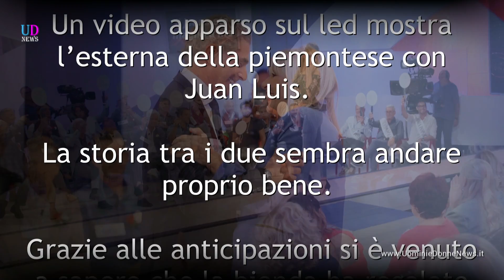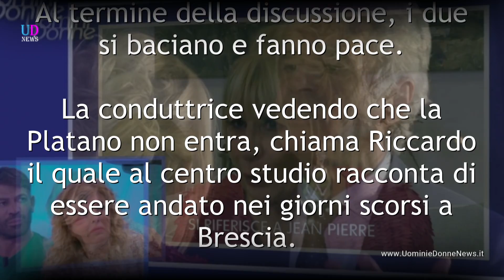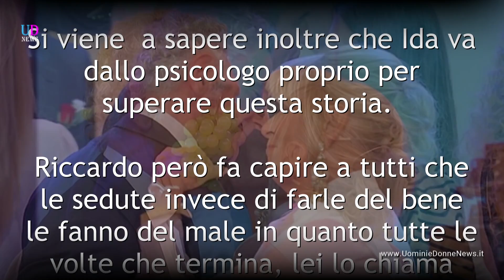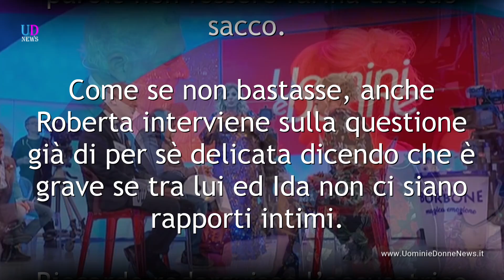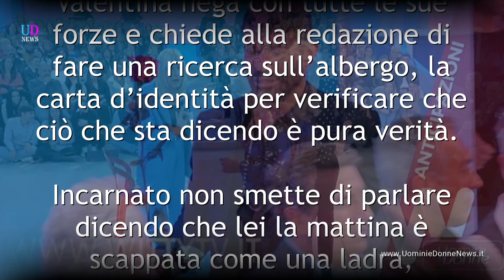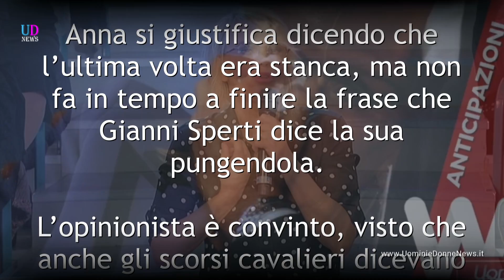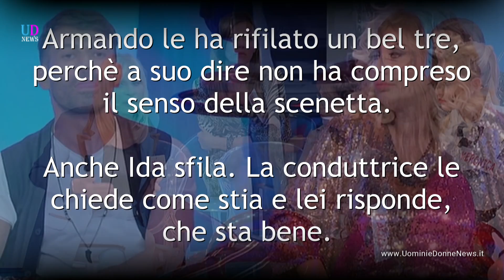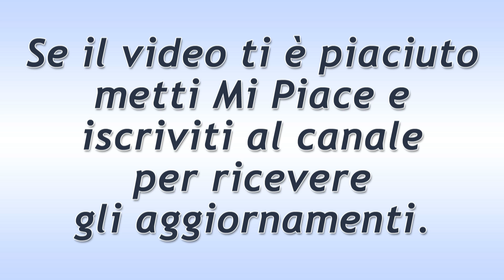Anticipazioni Uomini e Donne Over: Il Regalo di Gemma a Juan Luis! Ida e Riccardo Chiudono!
Anticipazioni Uomini e Donne Trono Over: Gemma Galgani fa un bellissimo regalo a Juan Luis Ciano. Tra Ida Platano e Riccardo Guarnieri è finita definitivamente. Armando Incarnato svela due scoop sconvolgenti su una dama!